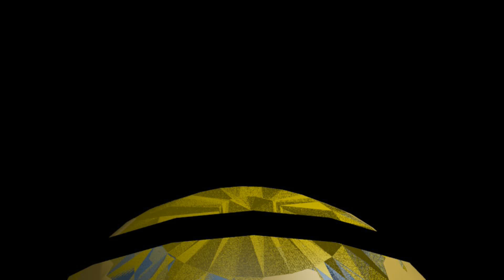Batman Media Studios logo (2008-Early 2010)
Credit to Riara The Brad Keselowski for the model.

NOTE: Fake/Fan-made.